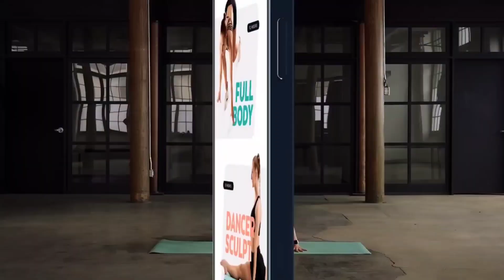Senam aerobic 2023